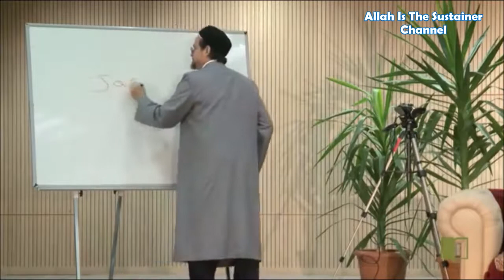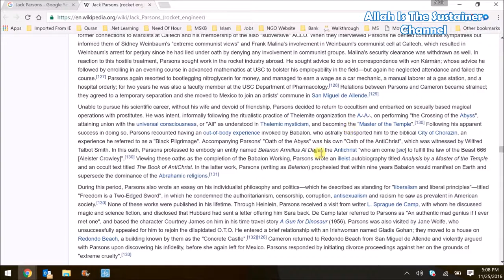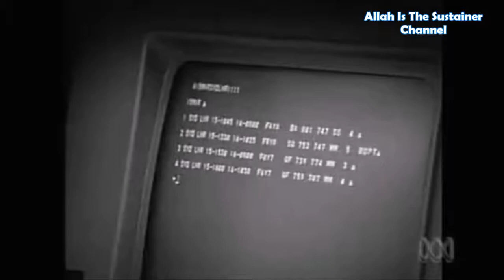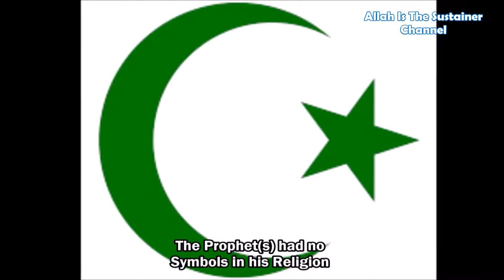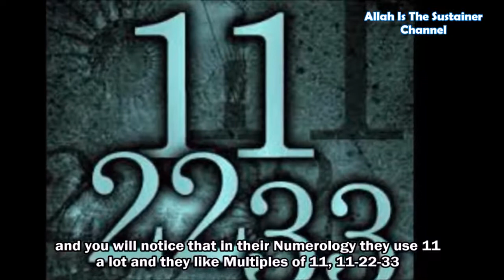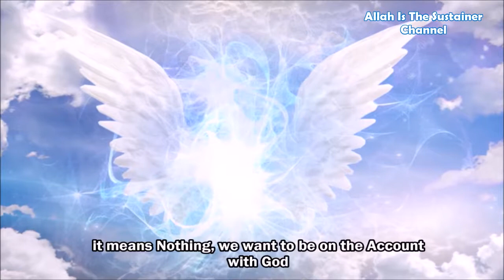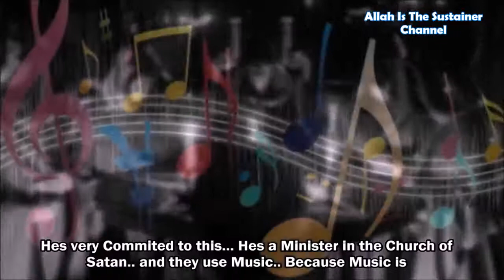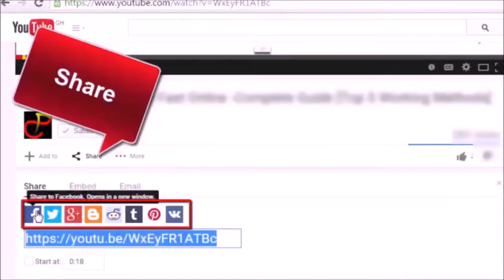Dajjal (Antichrist) - PROOF that Dajjal/antichrist arrival is NEAR!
Dajjal (Who is also known as The Antichrist in Christianity) is an evil character who will have major powers and will rule the world as a sign of the end of times. This will not be the final sign of day of judgment but is considered as one of the first BIG signs to appear in the end times. Dajjal or the antichrist arrival is a test from Allah (God) to humanity which will reveal who is the true follower of God and who will be the follower of the evil powers (dajal and his soldiers). Our prophet Muhammed (Peace be upong him) said that the trials and tribulations of the dajjal will be the worst to humanity and all previous prophets have warned about dajjal's arrival. This is because the antichrist will have unrealistic powers that can easily influence the average person and only strong believers of God will be able to resist and refuse to be a dajjal follower. He will be portrayed as a just/powerful ruler at the beginning of his arrival but then he will claim that he is god and millions of people will worship him. The true believers who refuse to be his slaves will face true hardships in this life during his time (this is why his arrival is known as the one of the worst signs to hit humanity in the end of times). Prophet Eissa (Jesus) will also arrive during this time to save us by killing him. This is one of the revelations of the prophet Muhammed in in some of his popular hadiths. If I am not mistaken, all the signs shown in the world we live in today (2017 and beyond) proves that the antichrist followers/soldiers are working very hard in preparation for his arrival (Spread of homosexuality, pornography, public indecency, killings of innocent people, increase of poverty, injustice in all systems and kingdoms, etc). Technology also plays a big role in controlling humans and deceiving them marketing ideologies and products to corrupt humans and to trun them into athiests and slaves of money and lust. Sheikh Hamza Yusuf gives REAL proofs that the dajjal is real and his arrival is very near. Save your soul and learn the true path to paradise: